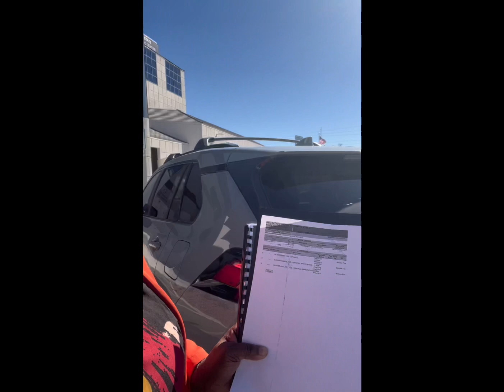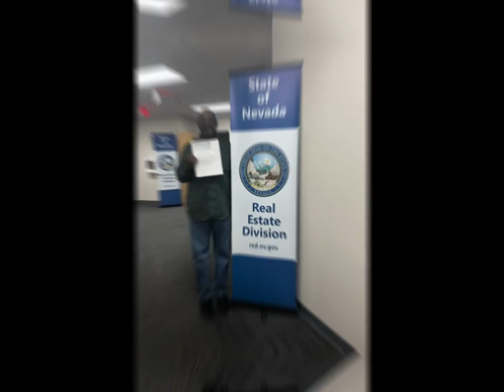Las Vegas|New Agent..Submitting Real Estate Application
So me and my dad both decided to venture into real estate. We both passed our exam a week from each other and had to turn in our application to the Real Estate Divison. As well as we both chose the same brokerage!! Lol Daddy..Daughter Take over here we come!! Lol

Where’s my Las Vegas real estate Agents at.. Don’t  be shy say 👋…